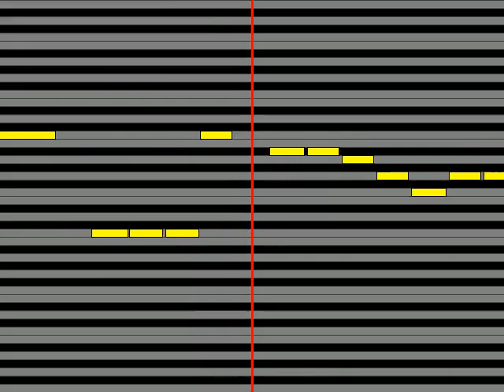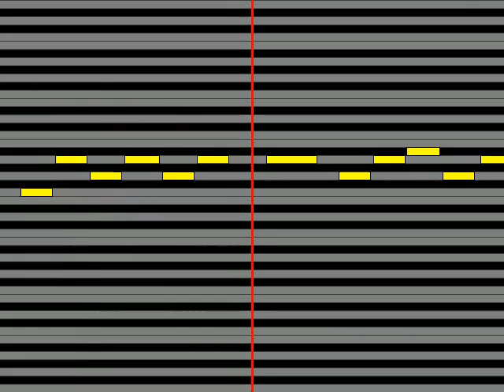【ガイドメロディ】 まるりとりゅうが はじまりの唄